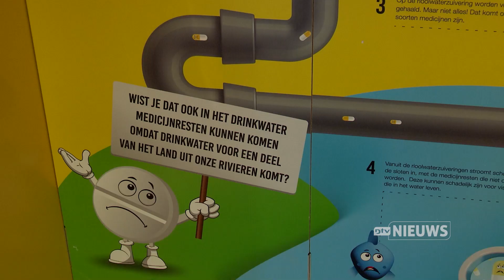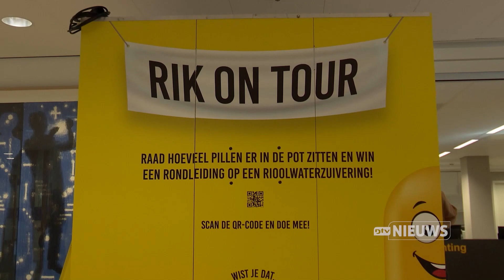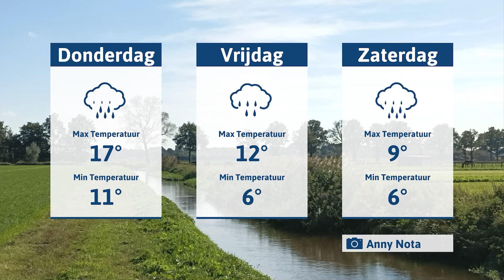journaal woensdag 18-10-2023